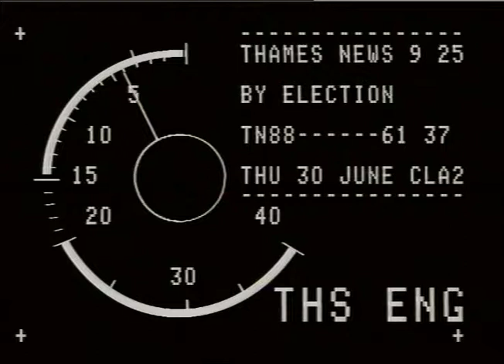ELECTIONS | By-elections | Kensington and Chelsea 1988 | TN-88-061-037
ELECTIONS : By-elections : Kensington and Chelsea 1988
THAMES NEWS 1.7.88. BY-ELECTION in Kensington on 14.7.88 will  have 11 candidates.

Gv's (LIB PIC's) 2 shots looking each way from the

To license a clip please e mail:
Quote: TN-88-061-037